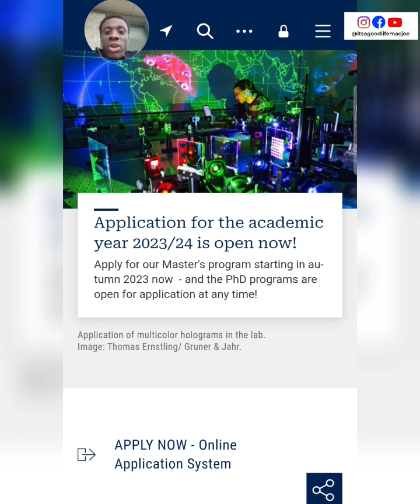A QUICK ONE! STUDY PHOTONICS MSc at FRIEDRICH-SCHILLER UNIVERSITY JENA GERMANY 🇩🇪 ON SCHOLARSHIP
A QUICK ONE!
STUDY PHOTONICS MSc at FRIEDRICH-SCHILLER UNIVERSITY JENA GERMANY 🇩🇪 WITH THIS SCHOLARSHIP!